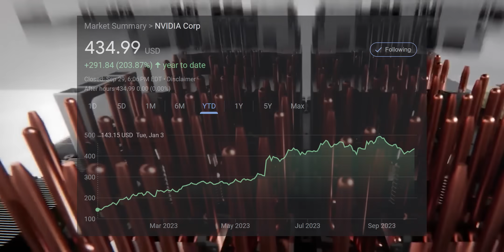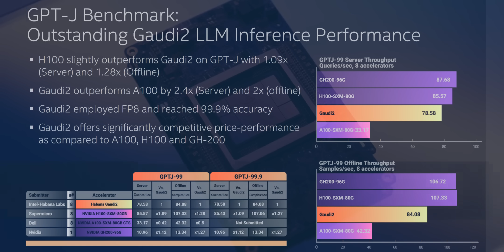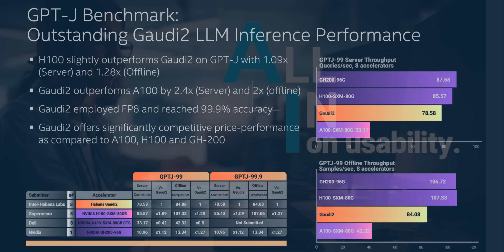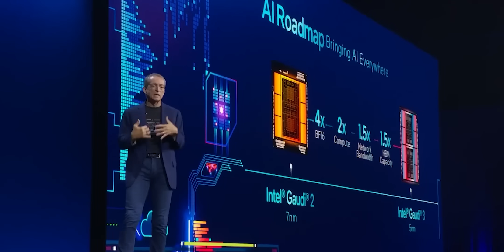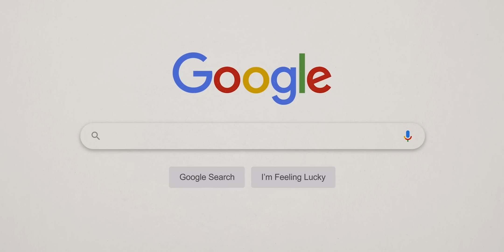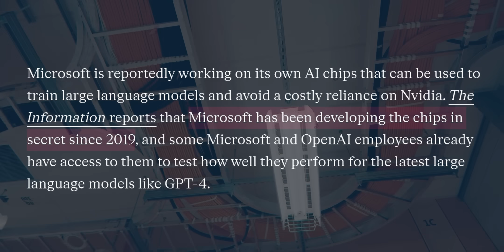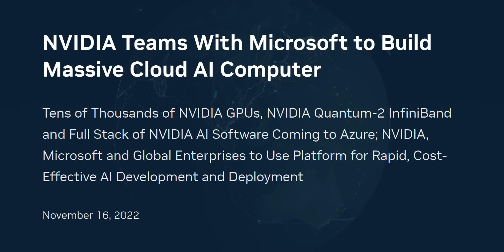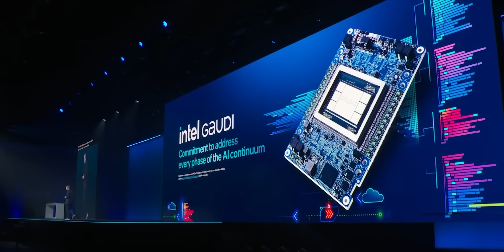Top 5 Generative AI Stocks to Buy Now (Taking on NVDA Stock)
Terms & conditions apply, Australian users can get up to 10 Free Stocks for a $2K deposit and Canadian users can sign up for a chance to win up to a $100 Amazon gift card

nvidia ( nvda stock ) came out with a new piece of software that doubles the performance of their H100 GPUs for large language models like chatgpt by openai . intel ( intc stock ) had their 2023 Innovation Day, where they talked about their new Gaudi3 AI chips. AMD ( amd stock ) also recently announced their MI300X chips to directly compete with Nvidia. But can any of these companies dethrone Nvidia or is Nvidia stock still one of the best stocks to buy now?

💰 Want my AI research and stock picks? Let me know

⚠️ No matter which way the chip market goes, you can get up to 16 FREE stocks with moomoo on the moomootrading app with my